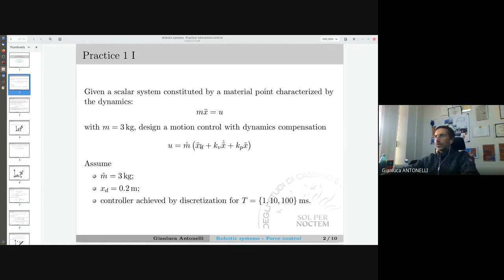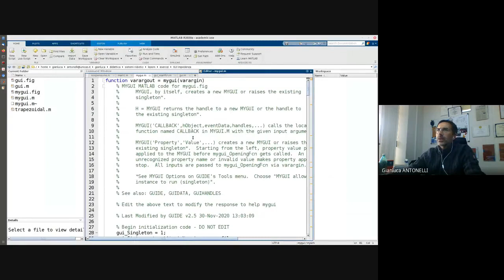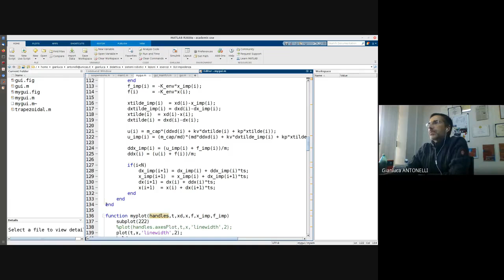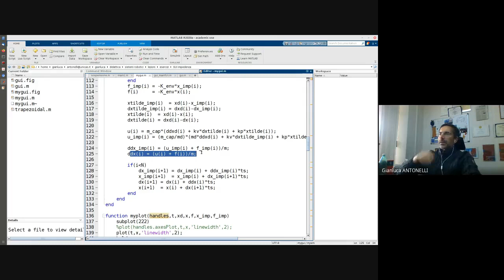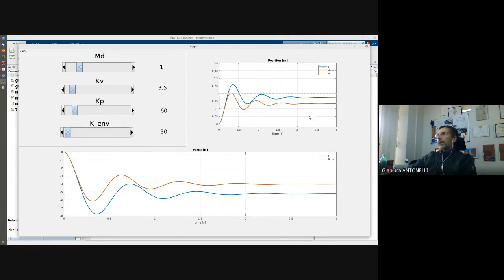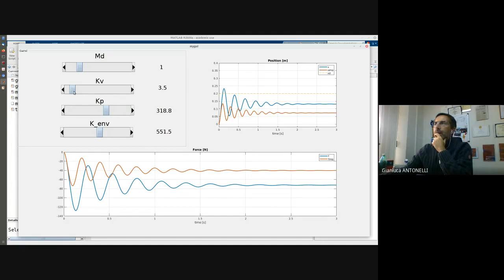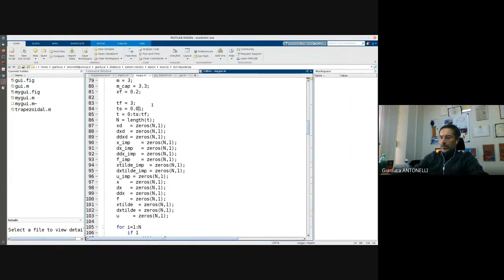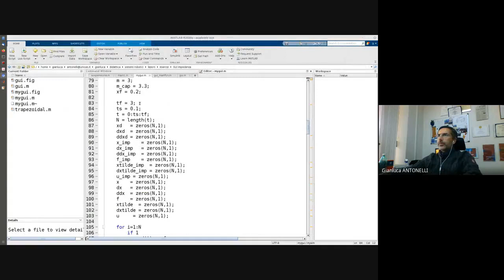ROB 26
Ingegneria Informatica

1 – Introduction
2 – Kinematics: rotation matrices, orientation representations
3 – Kinematics: homogeneous transformation, direct kinematics,
operational & joint spaces
4 – Inverse kinematics, differential kinematics, geometric Jacobian
5 – Geometric & analitical Jacobian, kinematic singularities
6 – Matlab: direct kinematics, CoppeliaSim
7 – Math recap, differential kinematics inversion
8 – Matlab: Geometric Jacobian
9 – Algorithms for differential kinematics inversion
10 – Trajectory planning
11 – Matlab: trapezoidal velocity profile
12 – Statics
13 – Actuators and sensors
14 – Matlab: inverse kinematics only posistion
15* – Dinamica: Lagrangiana, proprietà del modello, modelli di
manipolatori tipici
16 - Matlab: inverse kinematics position + orientation(quaternion)
17 - Matlab: inverse kinematics position + orientation(quaternion) in
full dimension
18* – Dinamica: Newton-Eulero, ellissoidi di manipolabilità, scalatura
dinamica
19* – Controllo del moto: ctr ai giunti
20* – Ctr PD+gravità spazio giunti, ctr a compensazione della dinamica
spazio giunti
21* – Matlab: ctr PD+gravità per Jaco2 spazio giunti
22* – Ctr adattativo spazio giunti, Ctr PD+g spazio operativo, ctr a
23* - Matlab: ctr PD+gravità per Jaco2 spazio operativo
24* – Controllo della interazione: ctr di cedevolezza
25* – Ctr di impedenza e ammettenza
26* – Matlab: ctr impedenza
27* – Ctr di forza, ctr parallelo
28 – Connecting Matlab-CoppeliaSim